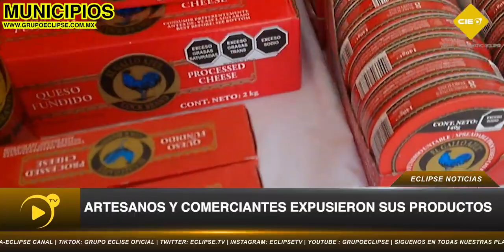Un gran éxito la cuarta feria de queso de bola y el panucho en el municipio de Tixkokob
Tixkokob| Un gran éxito la cuarta feria de queso de bola y el panucho en el municipio de Tixkokob 🧀🎊🎉👇 | Encuentra más información